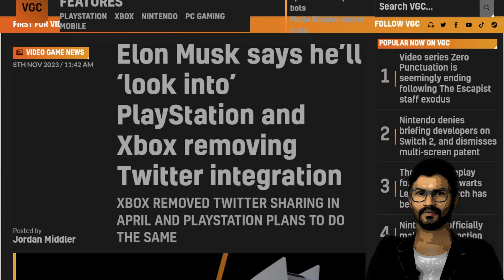Elon Musk To 'Look Into' Twitter Integration Issues!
Elon Musk is going to look into the Twitter integration issues regarding Xbox and Sony pulling support from the platform.

00:00 - Welcome
00:03 - Elon Musk To 'Look Into' Twitter Integration Issues
02:30 - Thanks For Watching